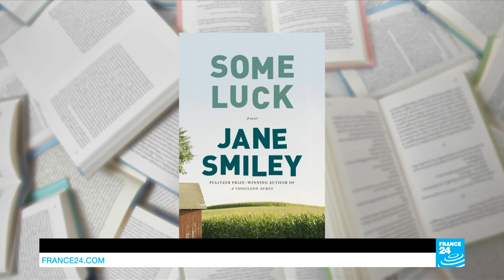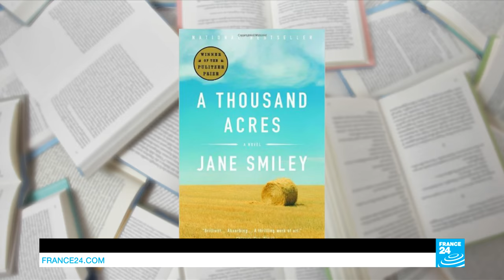Pulitzer Prize winner Jane Smiley chronicles an American century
From the dusty plains of Iowa to the battlefields of war-torn Europe, Jane Smiley’s characters are blessed with "Some Luck" in this, the first of a trilogy charting one hundred years of family life. The novel has now been translated into French and the author joins us to talk about the challenges of re-visiting America’s rural past. We also chat about transposing Shakespeare’s King Lear to a modern, more feminist setting.